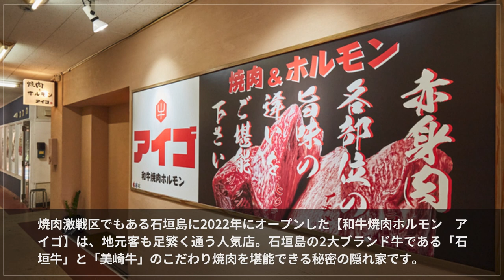和牛焼肉ホルモン アイゴ【石垣島/西表島】 焼肉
和牛焼肉ホルモン　アイゴ

石垣市大川の【和牛焼肉ホルモン　アイゴ】は、黒毛和牛にこだわって人気の隠れ家焼肉店です。長く精肉分野で研鑽を積んだ店主が、石垣島の2大ブランド牛である「石垣牛」と「美崎牛」を吟味。その日によりおいしい肉のみを吟味して提供しています。人気メニューは豪快にブロックで焼くことで肉本来の旨みを閉じ込めた『アイゴ赤身塊肉』や、独自ルートから仕入れる希少な『厚切り牛タン』など。自慢の赤身肉を盛り合わせた『赤身盛り合わせ4種』も好評です。地元客と観光客が心地よく混在する店内には、無煙ロースターを備えたテーブル席とカウンター席が。ビジネスユーズからデート、仲間との会食、ファミリー利用まで、幅広く利用できます。

00:00 お店概要
00:07 お店のこだわり
00:28 お店のおすすめメニュー
00:55 お店のこだわり